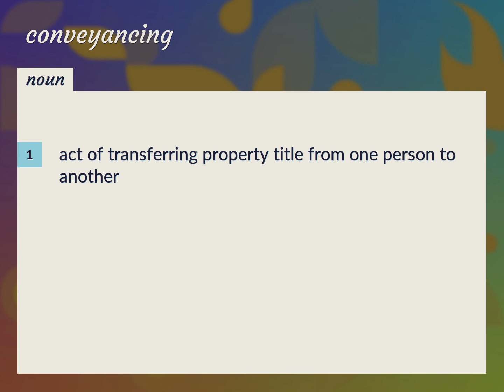Conveyancing | meaning of Conveyancing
What is CONVEYANCING meaning?